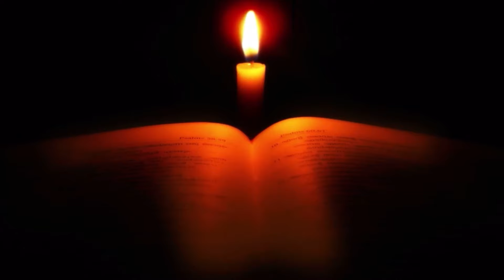Mark Gospel Chapter ( 10 - 11 ) In Karen Language 03/06/2024